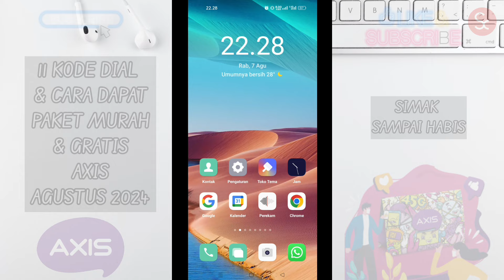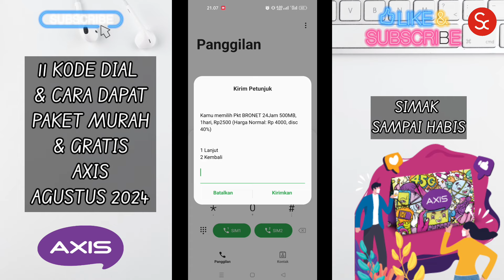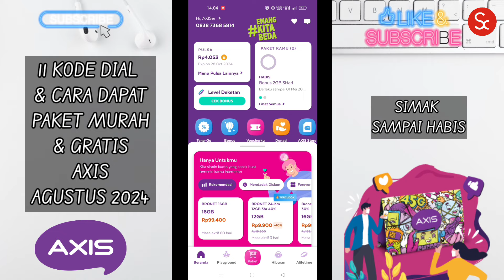Paket Murah Axis Agustus 2024 | Paket Data Gratis Axis 2024 | Kode Dial Paket Murah Axis 2024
assalamualaikum,

pada kali ini saya akan membagikan informasi 11 Kode Dial & Cara Dapat Paket Murah dan Gratis khusus pengguna Axis, berlaku di bulan Agustus 2024